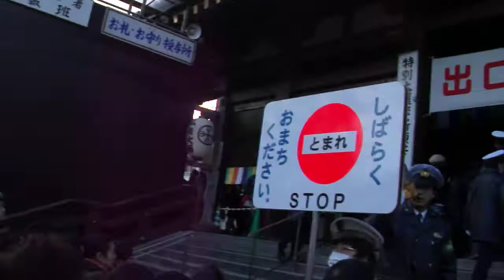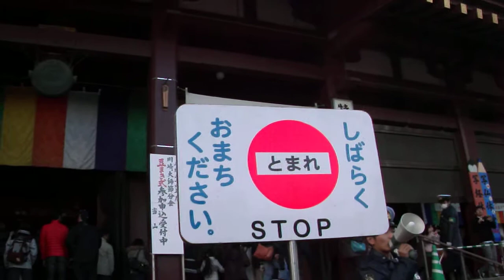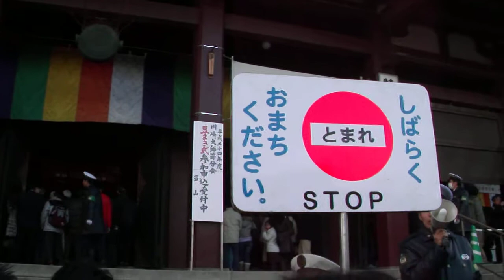DSCF4178川崎大師2012正月